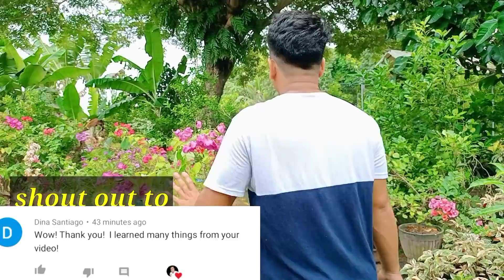My Ornamental and Landscaping Plants part 2 | Mark Lasaca